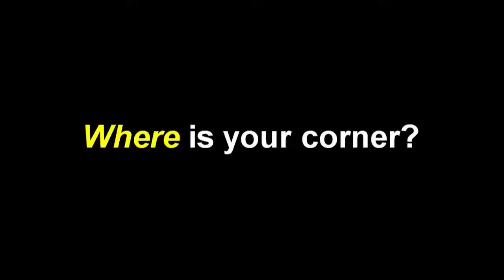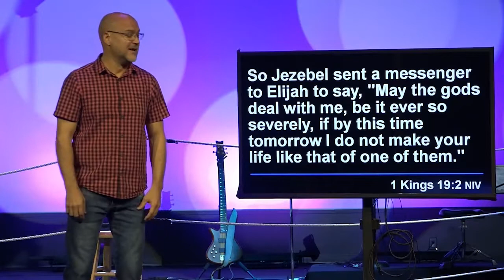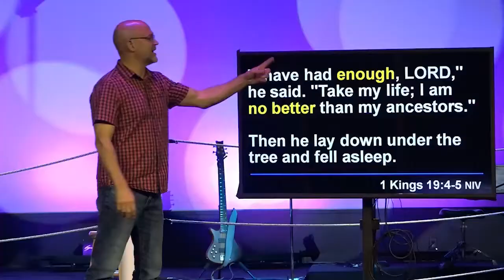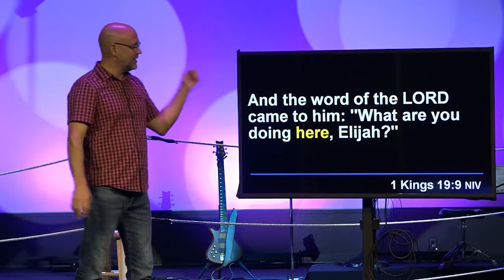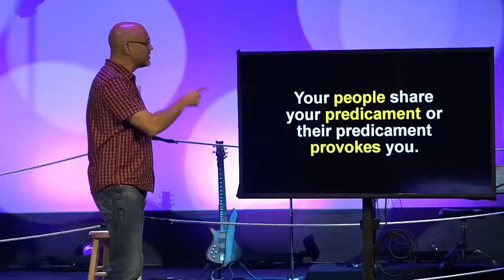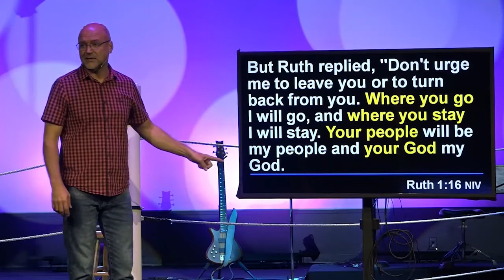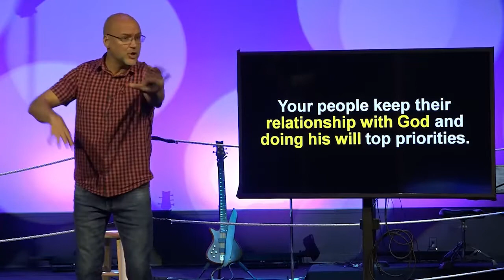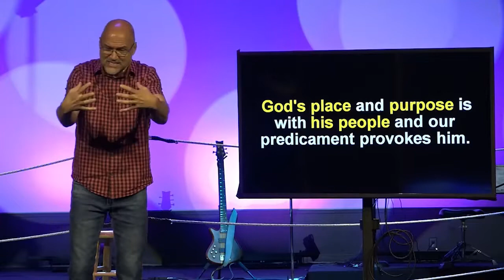Who's in Your Corner-Where is your corner?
Streaming under CCLI License Number